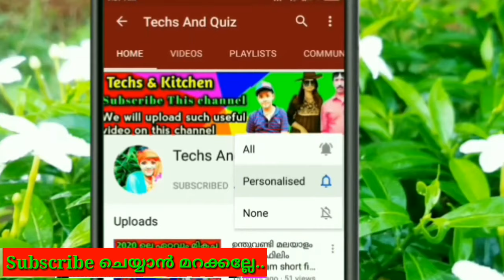Sadoko Kokku Nirmanam/Sadako Crane Making/ How To Make Origami Cock / How To Make Origami Crane 2021